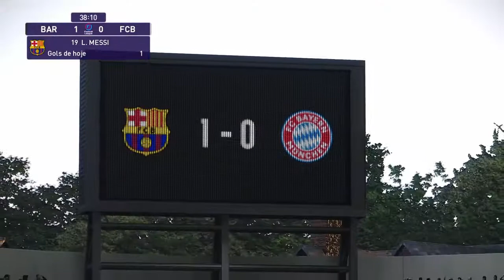Dribles e golaços da semana!! PES 2021